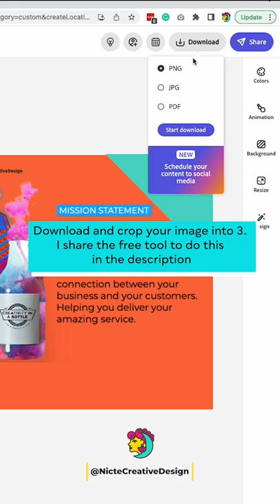How To Create A Stunning Carousel Graphic In Adobe Express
In this video, I'm going to show you how to create a really cool carousel graphic for Instagram using adobeexpress ! I've been using this strategy for years now and it always works. This is a great way to showcase your products or services and it's really easy to do.